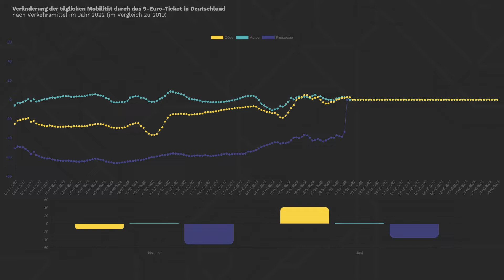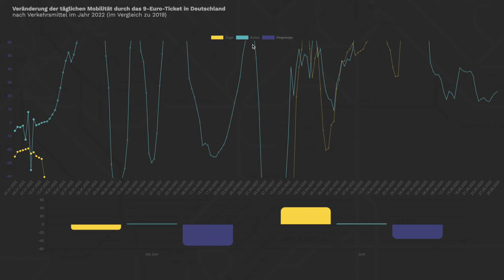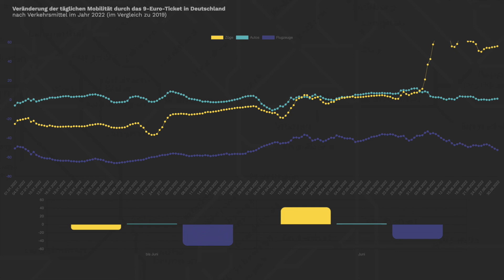AnnaLigon AlicaHahnau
data visualization
undergraduate projects in data visualization WS-2022
Hochschule für Gestaltung Schwäbisch Gmünd
ph.d. franklin hernandez-castro,